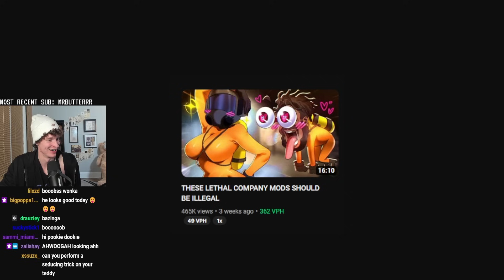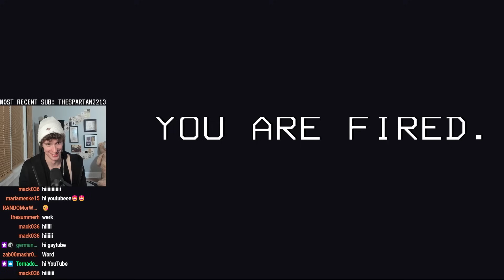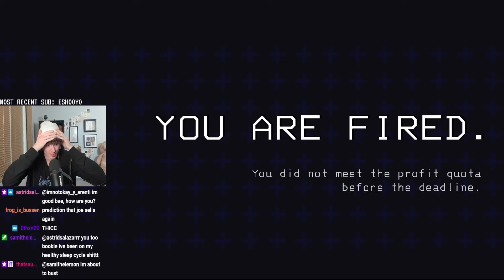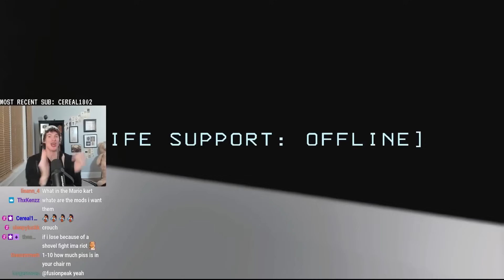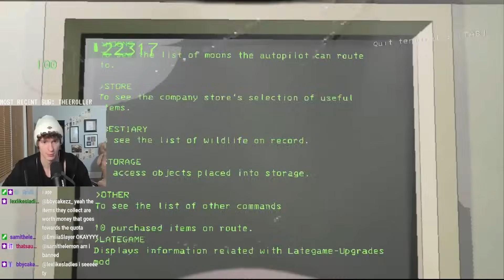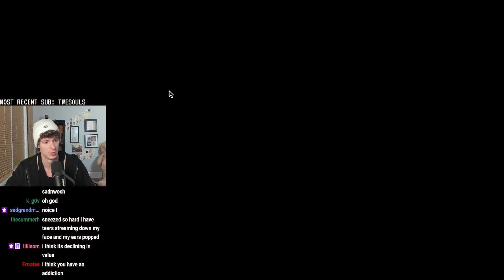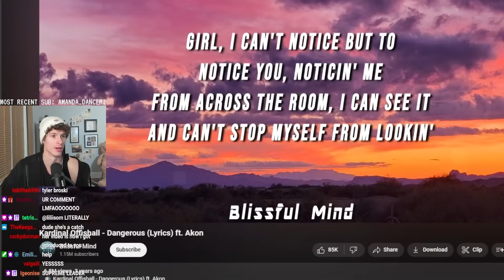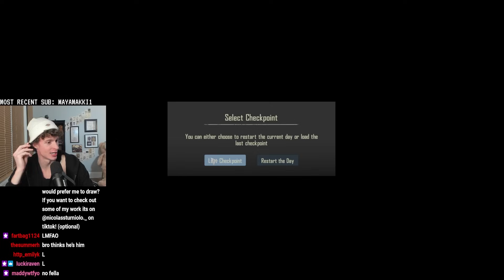Lethal Company with Joe Bartolozzi, Pezzy, BigPuffer, Sneegsnag, Grizzy and ElasticDroid | VOD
This VOD is HansumFella playing Lethal Company with a group of streamers including Joe Bartolozzi, Pezzy, BigPuffer, Sneegsnag, Grizzy and ElasticDroid